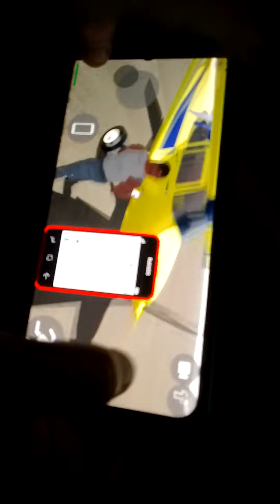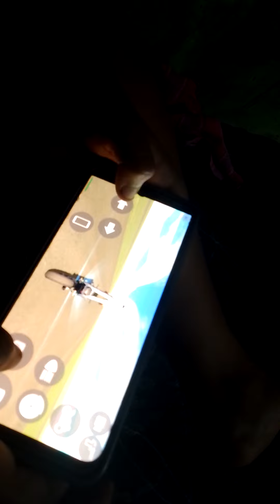how to control aeroplane